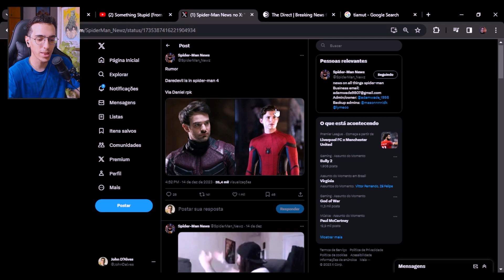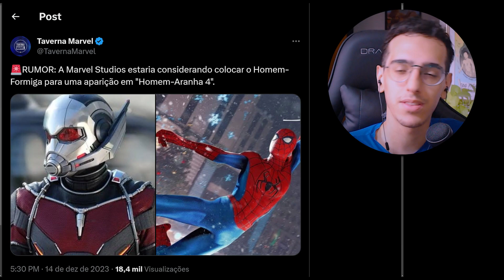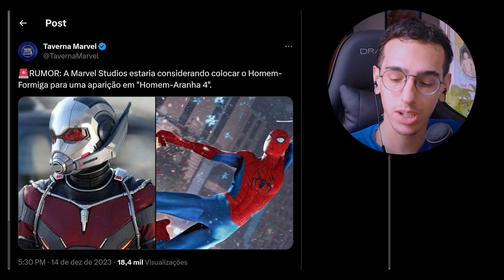HOMEM-ARANHA 4: VAZOU A PARTICIPAÇÃO DO DEMOLIDOR NO FILME!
Homem-Aranha 4 de Tom Holland deve ter uma grande participação do Demolidor no plot e isso causou uma certa dúvida na cabeça dos fãs do teioso!

⚡ Entre no mundo geek e vista sua paixão! Visite agora nossa loja de camisetas e confira nossa coleção de produtos